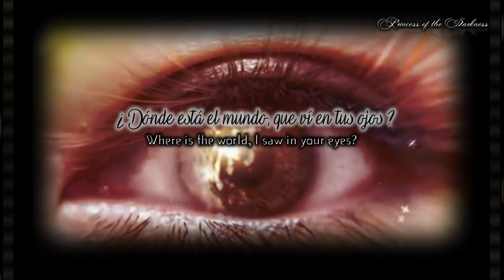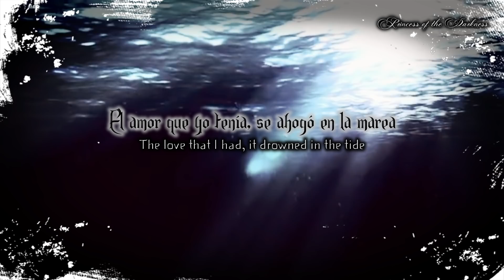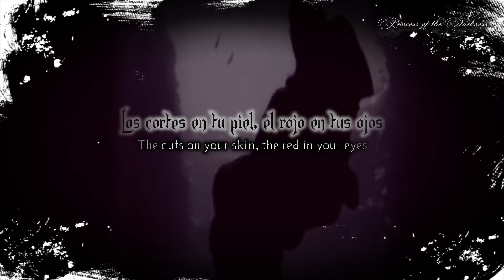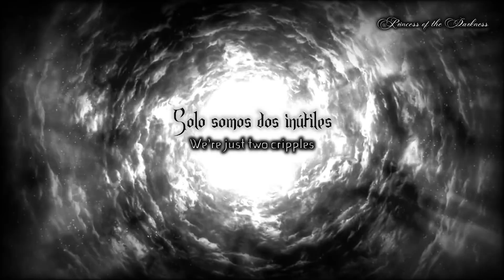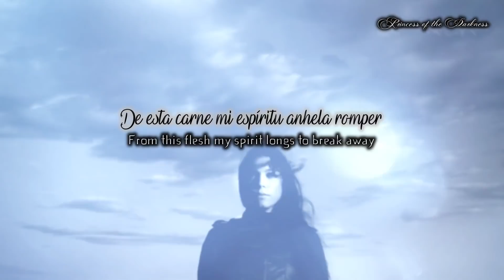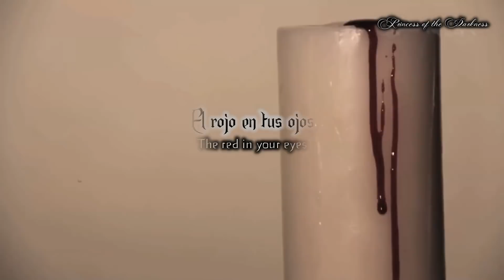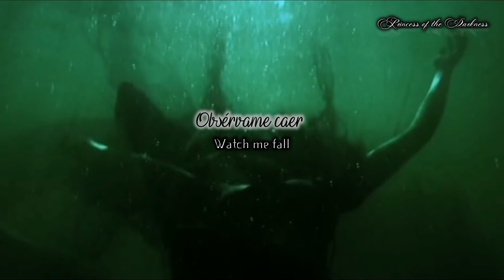DRACONIAN🎧Rivers Between Us (Sub Esp/Lyrics) HD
Artista: DRACONIAN
Pais de Origen: Suecia
Álbum: Sovran
Fecha de lanzamiento: 2015
Género: Death/doom, Metal gótico, Black metal

Draconian, es una banda de Doom Metal de Säffle , Suecia formada en 1994. Gradualmente refinó su sonido del Death metal melódico con elementos de Black Metal haciéndose más pesado y doom con el tiempo.

Sovran es el quinto álbum de estudio de Draconian lanzado el 30 de octubre de 2015, a través de Napalm Records . Es el primer álbum con la nueva cantante Heike Langhans, después de la salida de Lisa Johansson en 2011. También es el último álbum en el que aparece el bajista Fredrik Johansson, quien dejó la banda en abril de 2016.
Este tema fue un pedido de uno de mis suscriptores “Metal Never Die”.